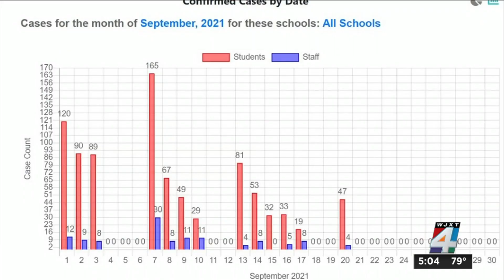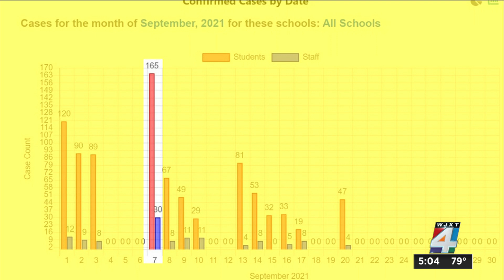COVID cases decreasing in Duval schools, other districts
Doctors point to DCPS mask mandate as contributing factor of its decrease in cases.